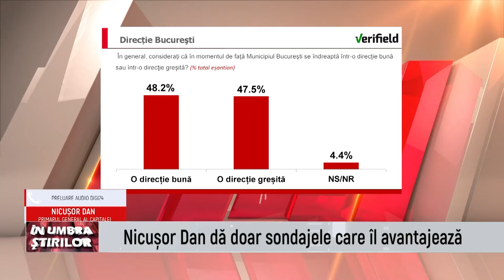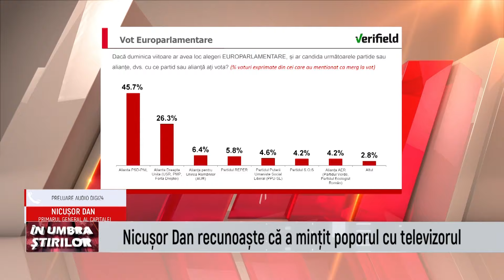In umbra stirilor - 12 Martie 2024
Invitati: Adrian Cuculis, Felix Cozma, Victor Ilie,  Simona Man